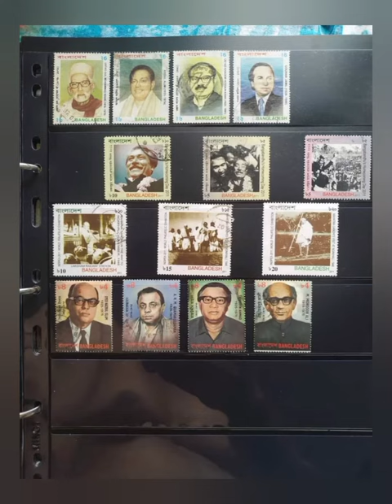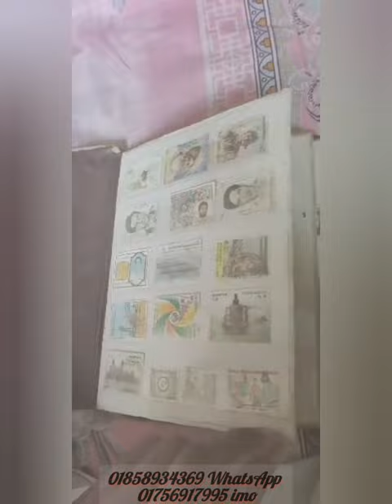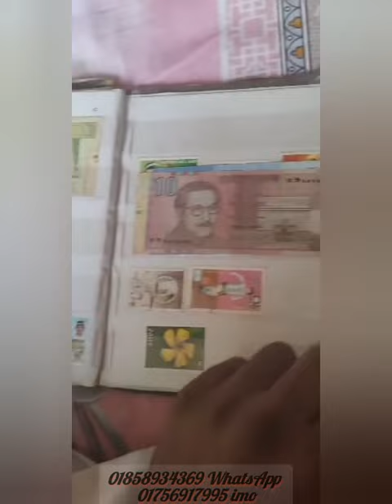স্ট্যাম্প কালেকশন বাংলাদেশ rarestamps collection bd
very rare stump collection in Bangladesh many many stamps for instance Bangladesh systems Indian systems and very histrical systems collections 2023. how to collect stamps and how to sell stumps dark ticket.